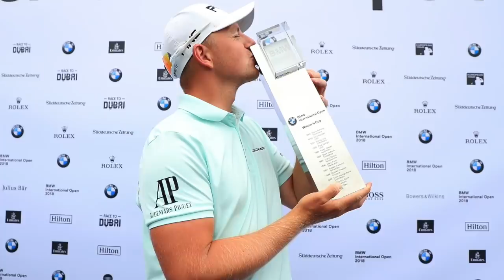A Round With Radar - Episode Three: Matt Wallace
In the third episode of our ‘A Round With Radar’ series, Wayne ‘Radar’ Riley challenges PING Pro Matt Wallace to a 9-hole match at Moor Park, Matt’s home club in Hertfordshire, England. Radar quizzes Matt on his journey to being a four-time winner on the European Tour, going back to when PING first started supporting him during his days as an amateur. From his hole-in-one at the PGA Championship to his Ryder Cup selection disappointment, Matt takes us inside life on Tour and opens up about what makes him tick.